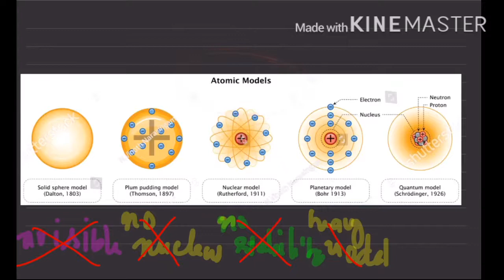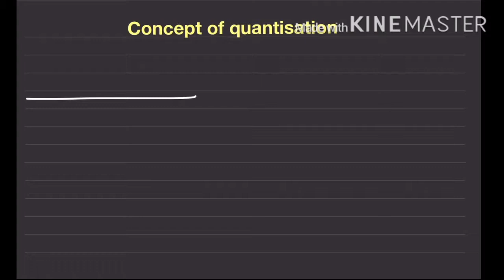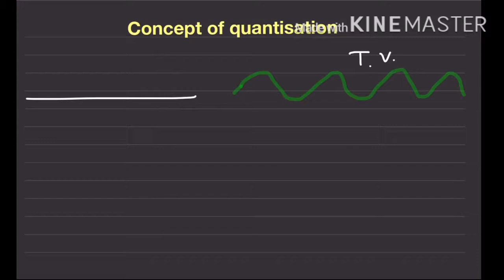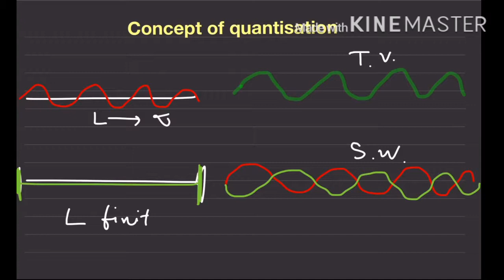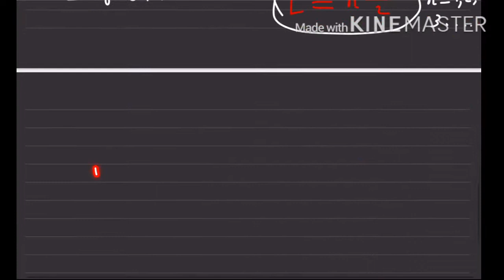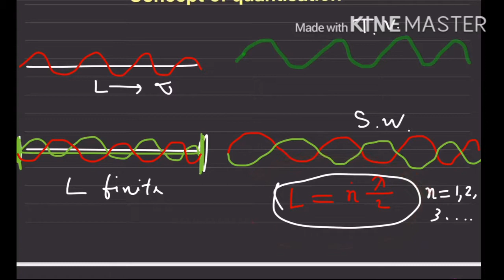B.Sc. 5th sem Major / General/ Core | Atomic and Molecular Physics